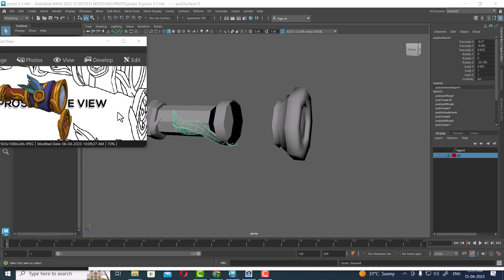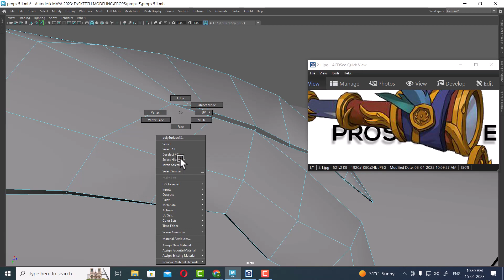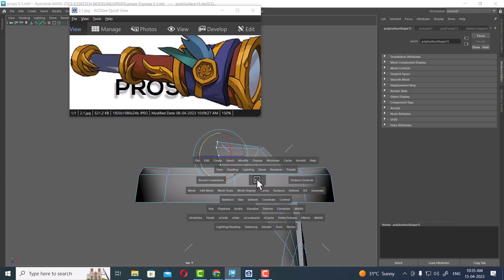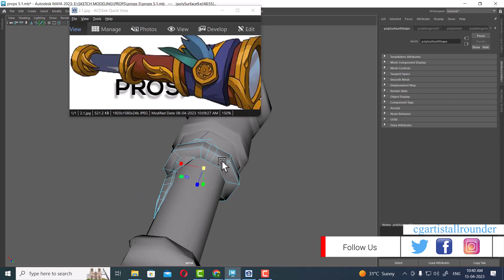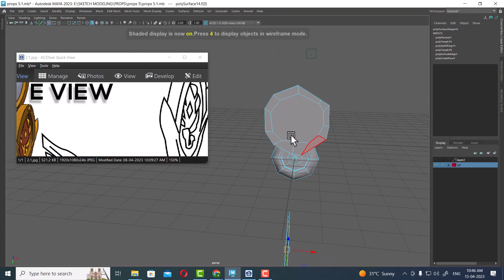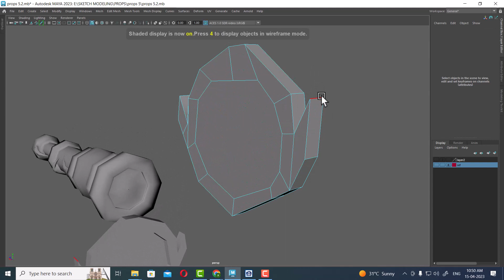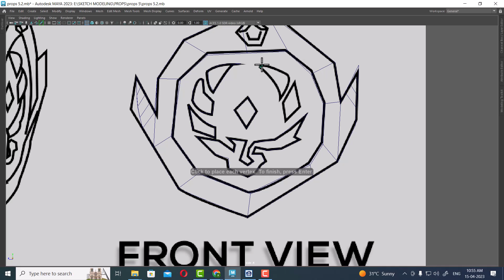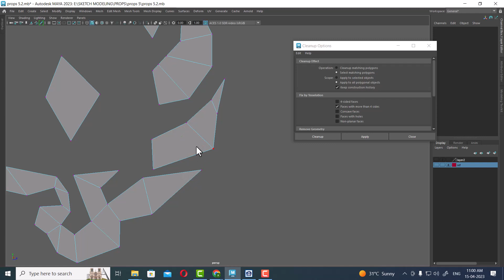Get Ready to Master Props in Maya - Part 5 | maya class 5 Spyglass PT3/2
Prop modeling in Maya involves creating three-dimensional models of objects that are used in various settings, such as movies, video games, and architectural visualizations. Maya is a popular 3D modeling and animation software used by many professionals in the entertainment industry.

To create a prop model in Maya, you first start by selecting the appropriate modeling tools such as polygons, nurbs or subdivision surfaces. Then, you begin to create the basic shape of the object using primitives such as cubes, cylinders, and spheres. Once the basic shape is established, you can begin to add more detail by extruding edges and faces, and using sculpting tools to create a more organic shape.

After you have finished the modeling process, you can add textures and materials to your prop model to give it a realistic appearance. You can use Maya's UV mapping tools to unwrap the model's surface and apply textures that match the object's real-world appearance.

Once your prop model is complete, it can be used in various applications such as animations, games, and virtual reality experiences. It is important to optimize the model's geometry and textures for the intended use to ensure optimal performance and visual quality.